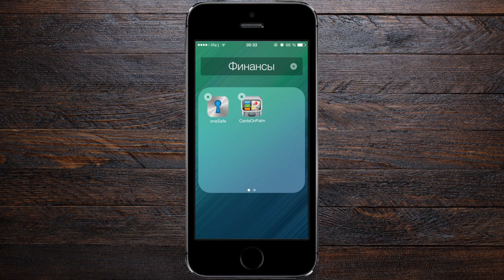Баг в iOS 7.1 - обзор от Soft CLub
Баг в iOS 7.1
Обзор ios 7.1

наш skype: softclub.odessa